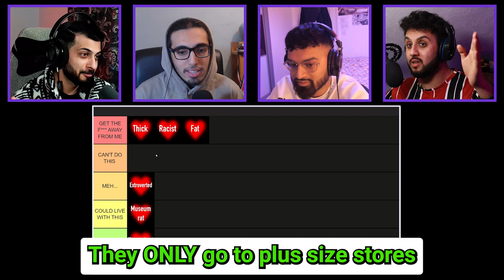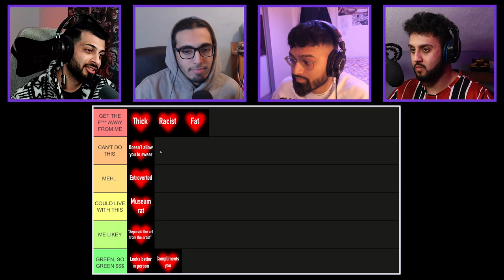THICK GIRLS, CRY BABIES & EXTROVERTS?! (Green Flags Tier List PT2)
Tune in for this special tier list where 4 brown men discuss what are the BIG green flags in a relationship….How much do you disagree?